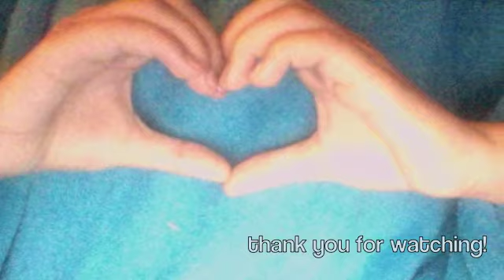Back to School Outfits!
*ftc thing; no paid products thoughts are own. *